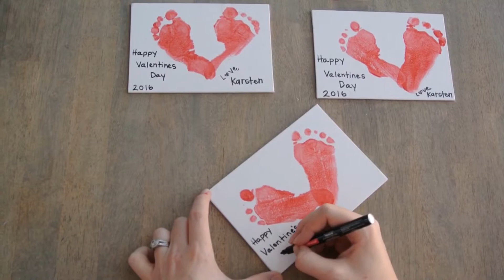Conradi Crafts: Our Valentine Gifts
We love Valentine's day and we love sending gifts to our family members that live far away! We made hearts with Karsten's little feet on canvas and added his own personal Valentine's day card! We hope you enjoy and have a very Happy Valentine's Day!

We used:
Michael's Craft Store: Martha Stewart acrylic paint, sponge brush, Artist's loft canvas boards, Craftsmart paint pen